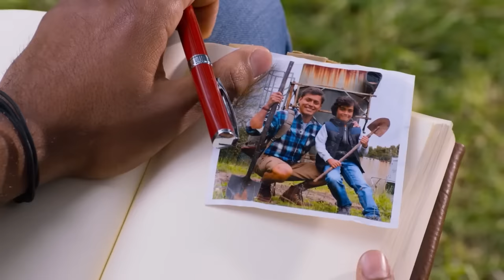My Final Days as a Power Ranger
2014 I was cast as the Red Ranger in Power Rangers Dino Charge. I had a blast filming the show, but all good things must come to an end. In this video, I discuss my final days as a Power Ranger and how the energy on set changed as we all said goodbye.